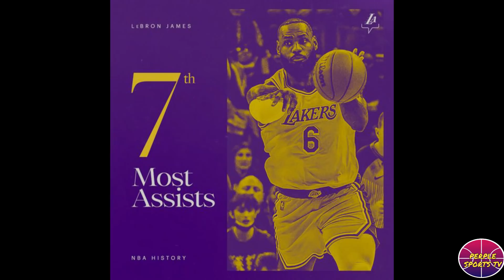ANG DAHILAN KUNG BAKIT NAGALIT SI LEBRON KAY BANE! | LAKERS PUTOL NA ANG WINNING STREAK!